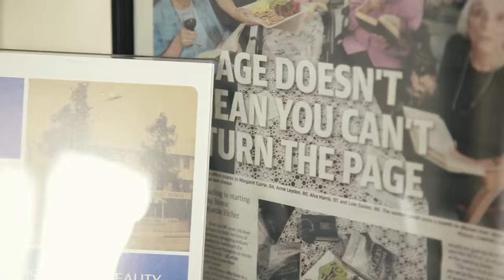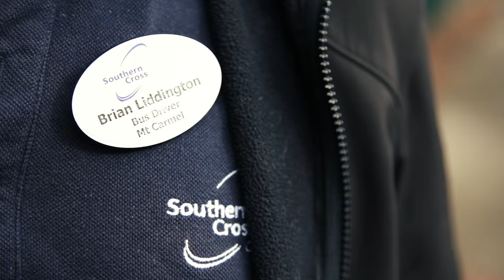Southern Cross Care SA & NT | Promotional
At Southern Cross Care, we work together to enable you to live well in a place you can call home and where you are connected to relationships, activities and communities that have meaning for you. It’s why we talk about connected care, connected lives and a connected organisation.